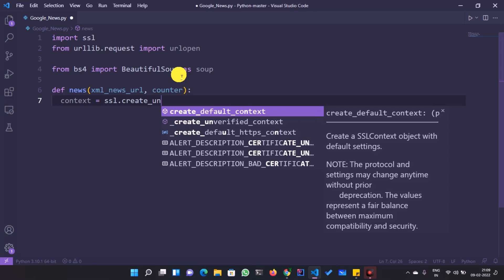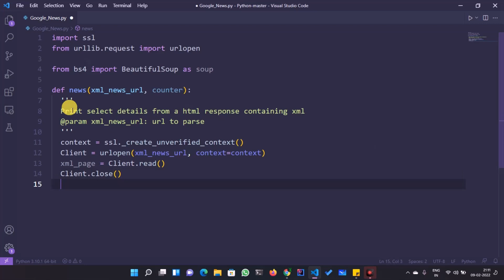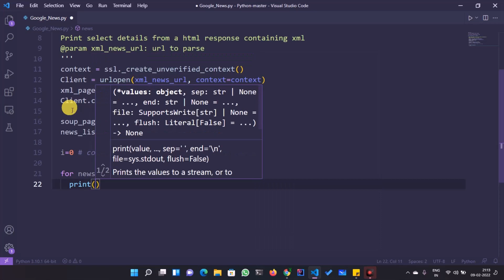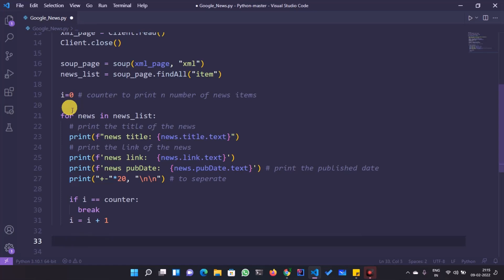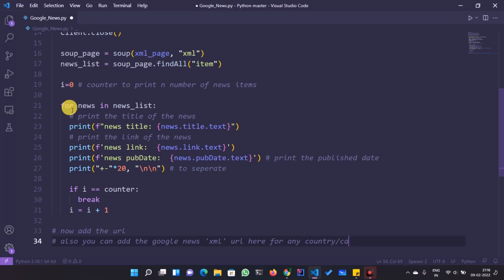Python Projects - Google News Scraper Python | Scrape News from google python | Python web scraper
I have made a simple google news scraper in python, in which we can scrape any type of news of any country. In this, we use google news RSS feed XML URL to scrape the news with title and its link. I have shared the source code below: